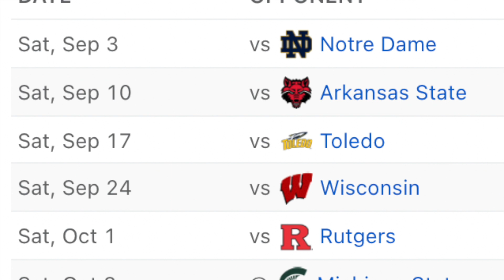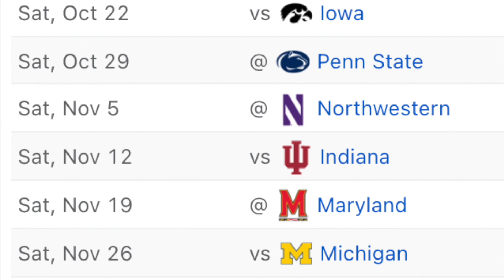OHIO STATE Football IS UNFAIR in 2022...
I think Ohio State will be the best team in 2022 and in today's video I am going to talk about why, their roster, the 2021 season and what makes this team unfair, enjoy!